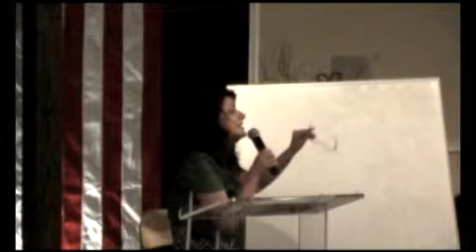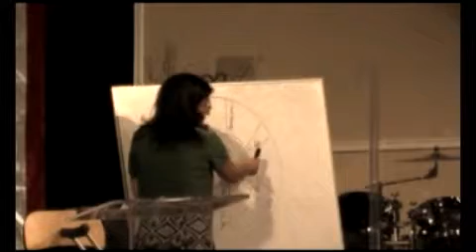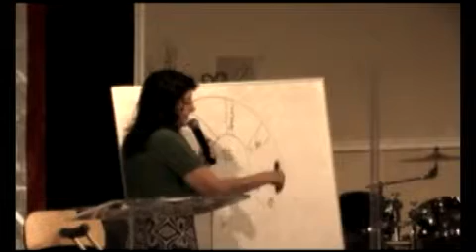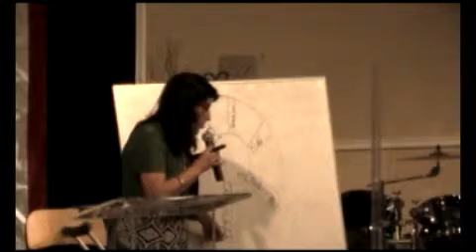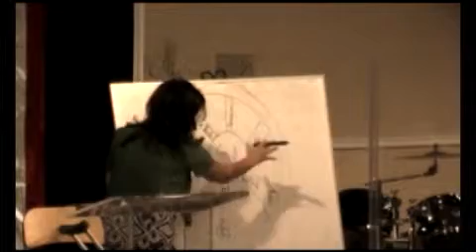GENERATIONAL INHERITANCE Pamela Wiebe June 16, 2013 Christian Gathering Church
Pastor Pam teaching